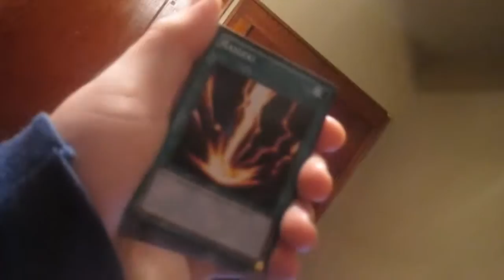WHO KILLED PIKKON! (10.17.15 - Day 504)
Who killed pikkon if he was the strongest of south galaxy??